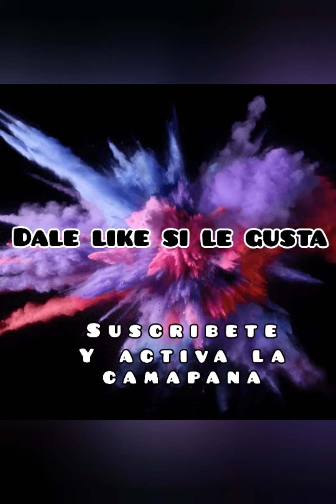❤️Mix Reggaeton Romantico amor y desamor💔 2020 lo nuevo Jota_e_igriega para dedicar 😥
La musica reggaeton romantico que te despejara la mente hoy